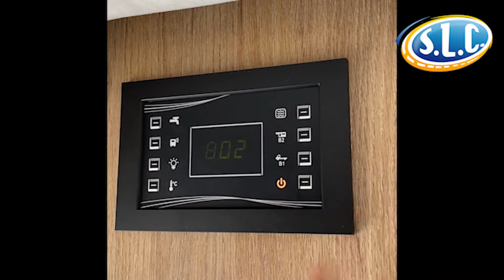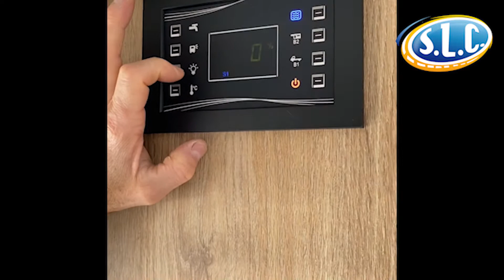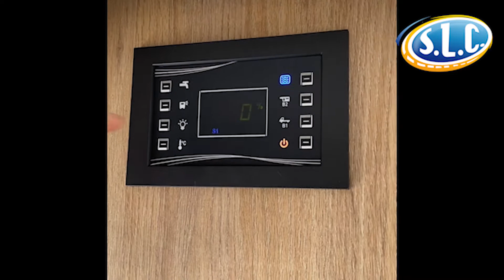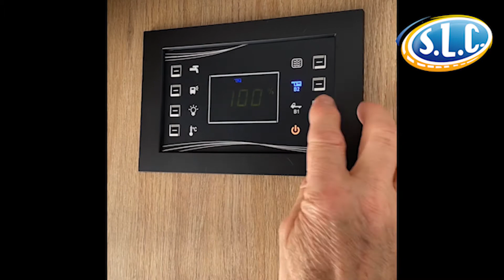TUTORIEL FONCTIONNEMENT PANNEAU COMMANDE TRIGANO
NOUVEAUTÉ : Sud Loire Caravanes vous propose différents tutoriels (circuit d'eau, gaz, tablette…). Ceux-ci permettent de répondre à certains soucis auxquels vous pouvez faire face dans votre véhicule de loisirs!

N'hésitez pas à laisser un commentaire si cette vidéo vous a été utile.

L'équipe Sud Loire Caravanes.